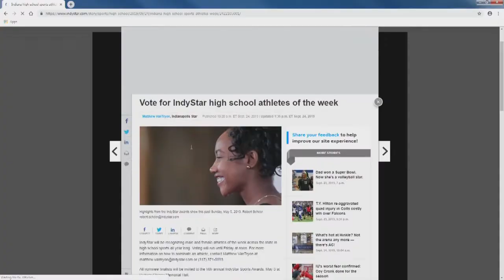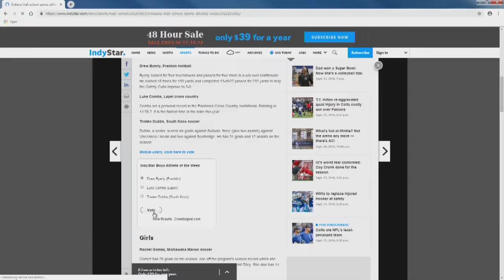The Grizzly News Ep. 3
The latest news and happens from around FCHS.